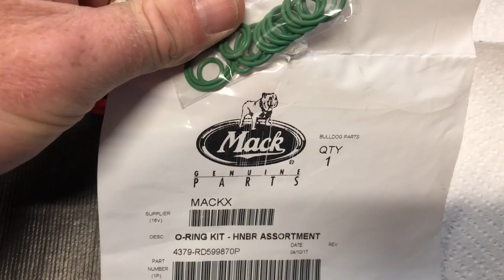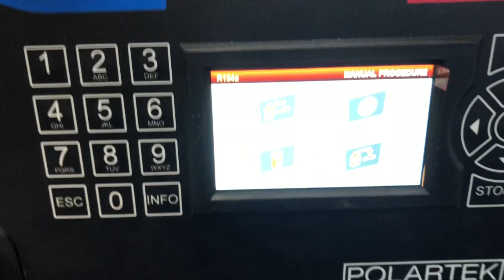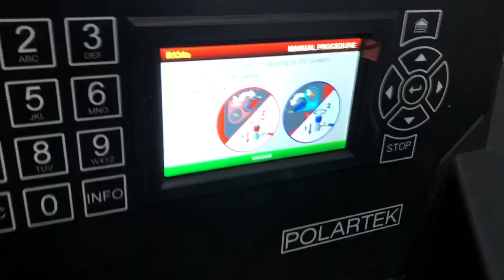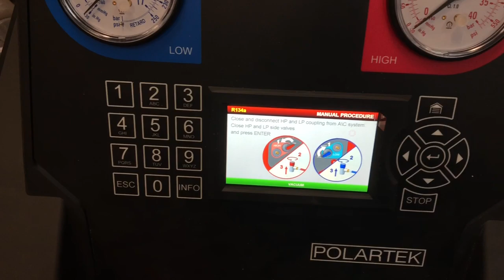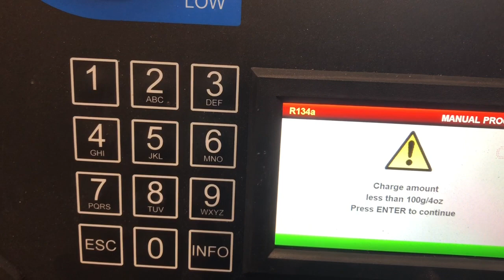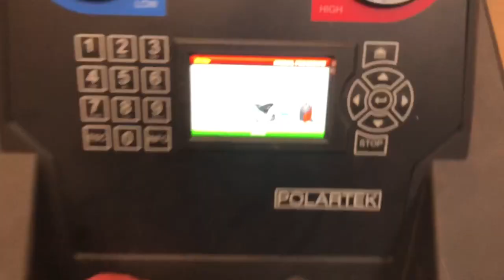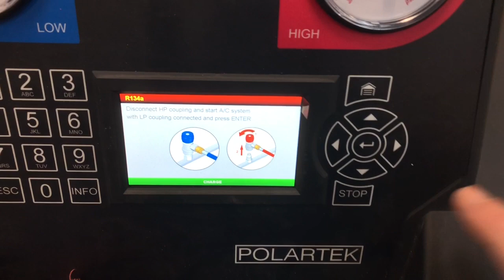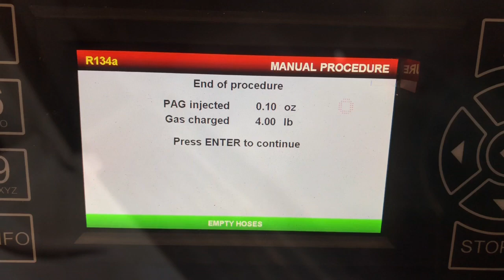Peterbilt Expansion Valve Leak and Snap On PolarTek Machine DIY A.C. Repair EASY FIX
How to find AC leaks on a Semi truck, How to remove and replace the o rings in a leaking expansion valve and a close up look at the Snap On PolarTek A.C. Machine and how it works to recover your Freon, pull and test the vacuum on your system and also refill your A.C. to the proper level.